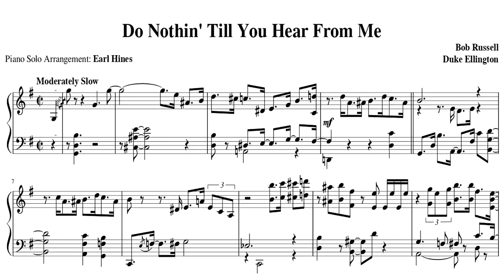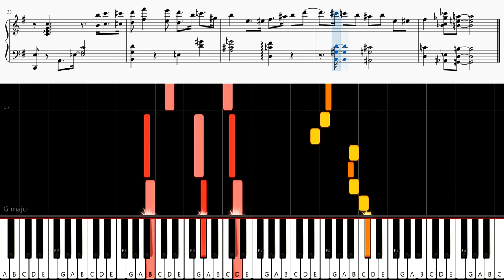Do Nothin' Till You Hear From Me [Bob Russell, Duke Ellington] | Jazz Piano Tutorial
DO NOTHIN' TILL YOU HEAR FROM ME
Composer: Bob Russell, Duke Ellington
Piano Solo Arranged: Earl Hines